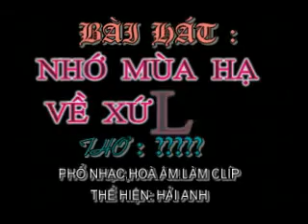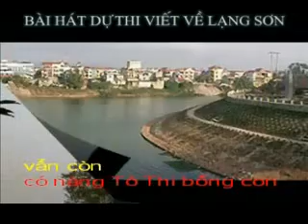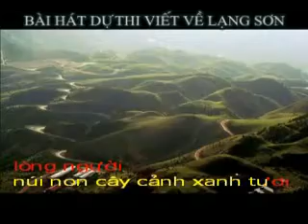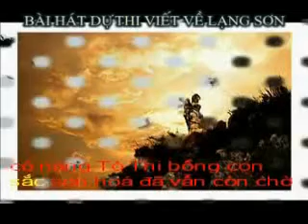NHO MUA HA VE XU LANG - Trong tuyen tap cac bai hat ve cac mien que HAI ANH pho nhac.wmv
*Các bạn muốn tìm các bài hát về quê hương mọi miền mà HẢI ANH phổ nhạc,chỉ cần gõ vào google.com : Trong tuyen tap cac bai hat ve cac mien que HAI ANH pho nhac + haianhyeunhacvietnam